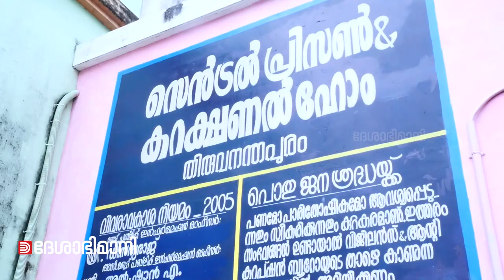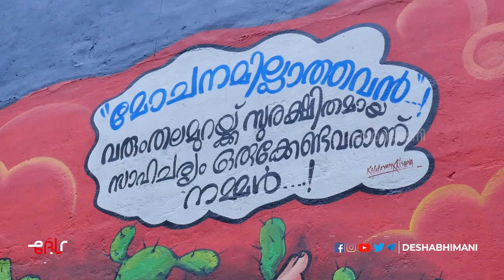'ജയിൽ ചാടിയ' വർണവിസ്മയങ്ങൾ | Poojappura central Jail Paintings